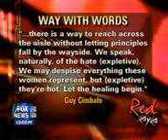Playboy Deletes Conservative Women "Hate F-k" Story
Playboy's Hit Piece On Conservative Women

This morning I received a press release for one of the most vile posts I've seen in a long, long time. It's a piece by a New York writer by the name of Guy Cimbalo, in Playboy.

The basic premise behind the article is picking 10 attractive conservative women, demeaning them with poorly written, obnoxious comments, and talking about how Guy Cimbalo would like to have sex with them.

Now, if it had just gone that far, it would have been grotesque, but it's Playboy. What do you expect?

But, the writer, Guy Cimbalo took it a little further,

    But there is a way to reach across the aisle without letting principles fall by the wayside. We speak, naturally, of the hate f*ck. We may despise everything these women represent, but godd*mmit they're hot. Let the healing begin.

I've heard several people suggest that Guy Cimbalo was using the term "hate f*ck" as a euphemism for rape. At first, I though he was going for more of an "angry sex" type of vibe, but after reading through the article a second time, I'm not as sure -- and after all, it's not like Guy Cimbalo could write an article called, "The Conservative Women I'd Like To Rape." Even Playboy isn't going to publish something like that. Still, I'd have to say Guy Cimbalo is probably not endorsing rape -- probably.

Now, let me just note at this point: I'm not going to link the post. If you do something this offensive and then send it to me, you're obviously trolling for links. So, that they're not getting.

Still, let me give you an idea of what it's like.

Here are the 10 women on Guy Cimbalo's hate f*ck, rape, whatever list:

Michelle Malkin
Megyn Kelly
Mary Katharine Ham
Amanda Carpenter
Elisabeth Hasselbeck
Dana Perino
Laura Ingraham
Pamela Geller
Michele Bachmann
Peggy Noonan

Surprisingly, there aren't even great pictures for most of these women. You'd think that would be a must for a Playboy article, but in this case, no -- and again, the writing is terrible.

Here are some snippets:

On Michelle Malkin: "This highly f*ckable Filipina"

On Mary Katharine Ham: "You get this one pregnant, she stays pregnant. Karma's a b*tch, isn't it?"

On Amanda Carpenter: "She is also a columnist at TownHall, a website for illiterates who disprove evolution by their very existence." (Actually, she writes for the Washington Times)

Of course, the point of articles like this one, in truth, is to try to drive conservative women out of politics. It's the same thing they tried to do with Sarah Palin. They're supposed to go, "Screw this, I quit," after getting enough abuse -- and sometimes it works. I know of talented conservative female bloggers who've just given up on politics because they couldn't take it. It won't happen with any of these women, but it's what sleazebags like Guy Cimbalo are really trying to do.

Update #1: The article is no longer up -- which I find very fascinating, since they obviously put it up and sent out a release to conservative bloggers in an attempt to generate controversy. So, I called Playboy's Editor/Online Community Manager Aranya Tomseth. She didn't have any comment on it and referred me over to their PR department, where I got voice mail. As a side note, both Aranya and the PR person were female. Is that a way for them to deflect criticism? Hiring women for positions that talk to the press? Interesting technique.